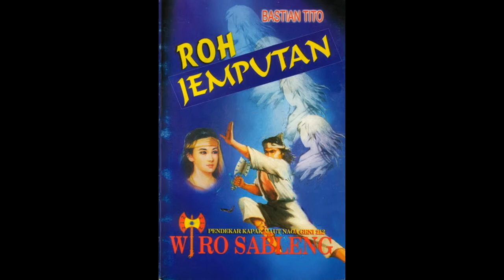Seri Cerita Silat Wiro Sableng 173 Roh Jemputan